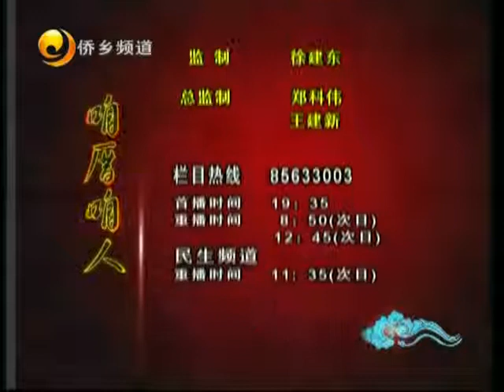咱厝咱人 2012年5月13日视频 晋江电视台